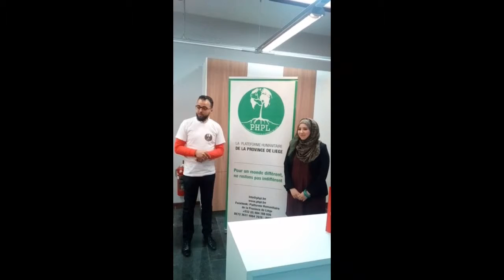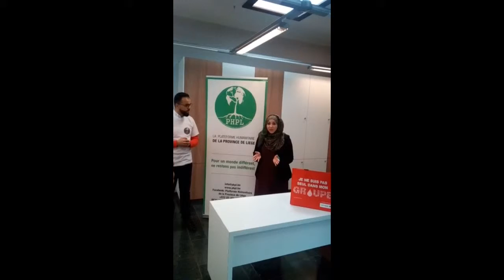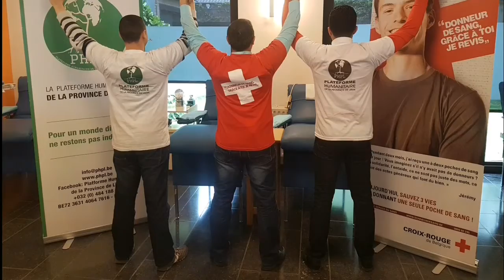KanVerCanKurtar PHPL Liège SaintLambert DONDESANG